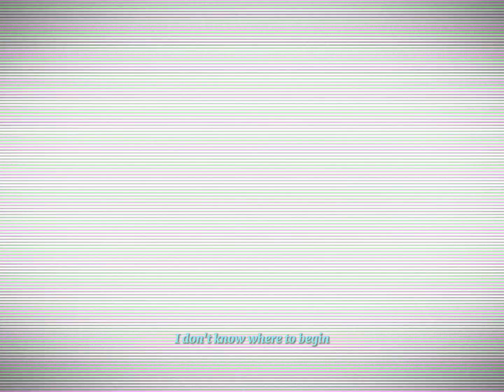LIMERENCE || DSMP Discord AU (REMAKE)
A curse, unbeknownst to them all, is spreading throughout the SMP. A curse that turns people against each other; to become the opposite of themselves. A curse of Discord.

And George, who just wanted his suffering to end, gave in to it.

Long live the newfound, the no longer benevolent, the King of Chaos.

AAAAAAAAAA THUS TURNED OUT WAY BETTER THAN THE OTHER ONE LOL. George is one of my favorite characters in this au, next to tntduo

Song by Vylet Pony